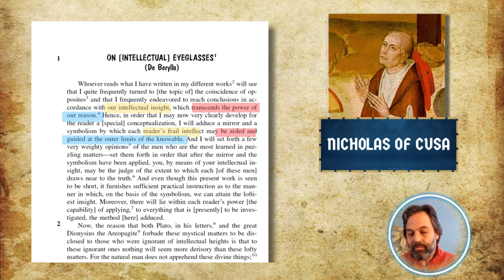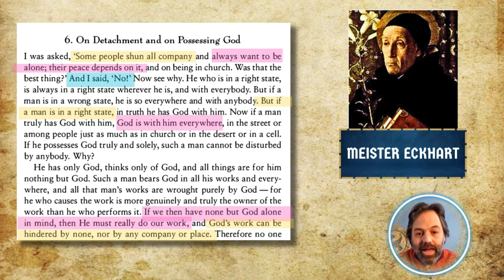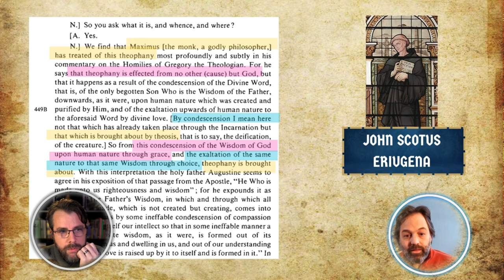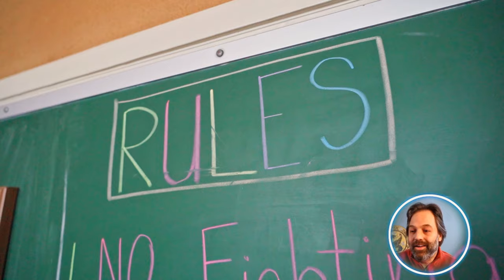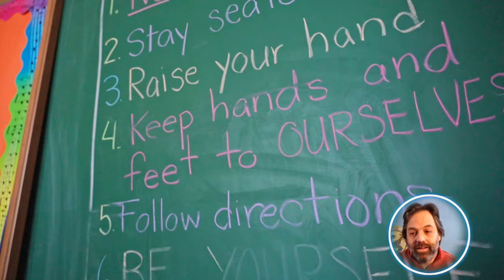The Dynamic Dance: Unity & Multiplicity | Short - Jonathan Pageau & Benjamin Boyce's Nice Dialogue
Just an art experiment!

 / benjaminboyce

Neoplatonist Christians mentioned in background graphics:

Meister Eckhart
Nicholas of Cusa
John Scotus Eriugena
Dionysus the Areopagite

Just because:

I hope you are having a lovely day! ❤